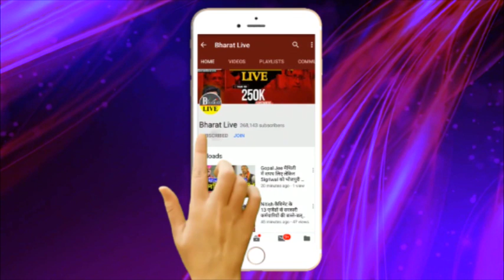बाढ़ जैसा हालात में छत पर टंगे लोगों ने कहा पप्पू आए, परंतु Tejashwi नहीं आए!